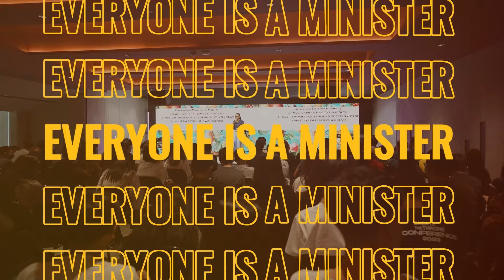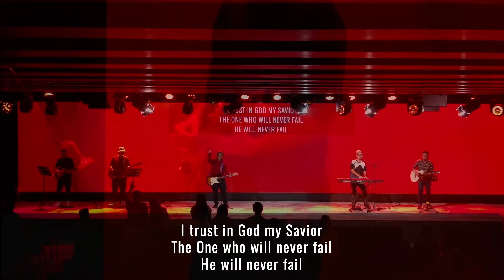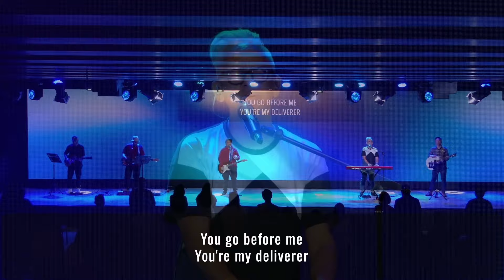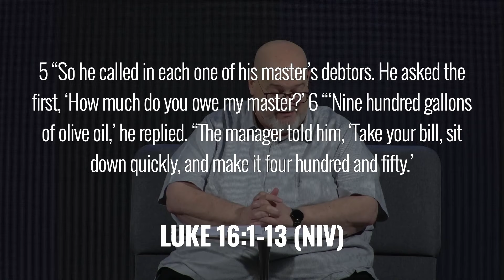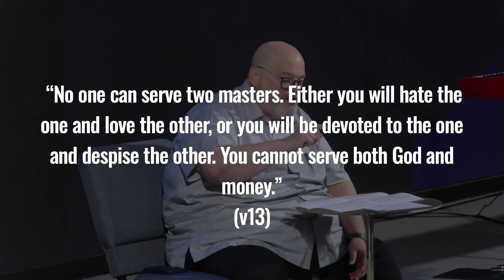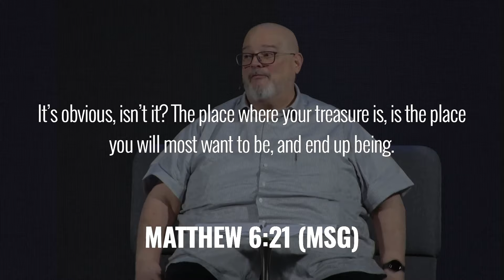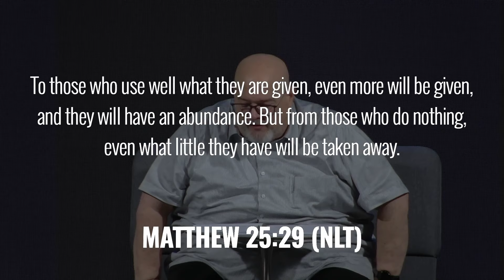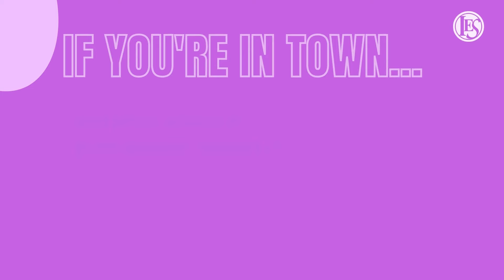Weekend Of September 28-29, 2024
Prayer is powerful. Prayer changes us. We want to pray with you.

To receive IES announcements & information via WhatsApp click this send us the message, & save our contact. It’s not a chat group, it’s a way for IES to send you messages & information.

0:00:00 5 Minutes Countdown
0:03:34 If You're In Town Announcement Video
0:03:49 IES Service Opening Bumper
0:05:00 Opening Remark
0:05:56  Greetings & Opening Prayer
0:08:41  Worship
0:22:36 Prayer for Needs
0:27:32 Sermon
1:04:27 Benediction Prayer
1:06:27 Closing Song
1:09:02  Closing Remark
1:09:54 If You're In Town Announcement Video